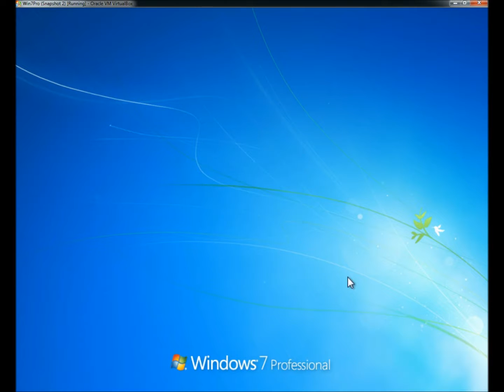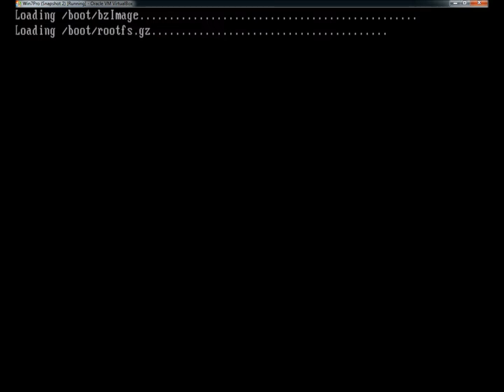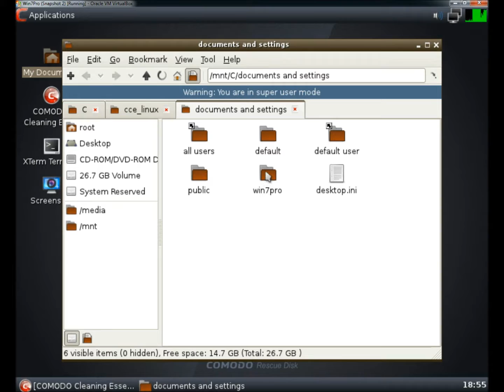Comodo Rescue System: Bootable File Recovery / Virus Scanner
This is the third in a series covering live cd's. You may also have heard them referred to as rescue disks or bootable disks. Live cd's are very useful to technicians who are working on a computer that will not boot into Windows, or when they are working on a computer that is so badly infected with viruses that a typical antivirus can't remove them effectively. Live cd's are also great for data recovery, password recovery and resets and diagnostics as well.

I would suggest downloading the ISO image, burning it to disk, and playing around with the program to learn it's features and capabilities.

If you are having trouble or don't know how to burn an ISO to disk, please see my video on Imgburn.